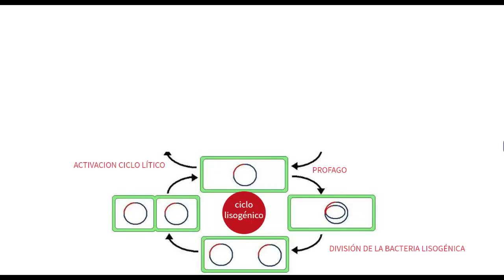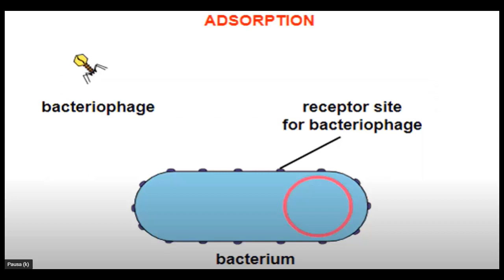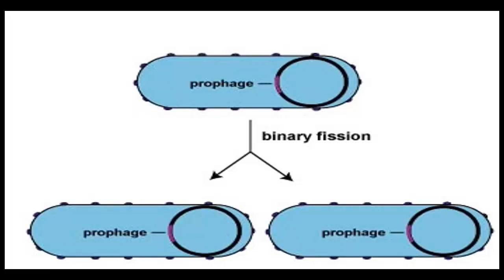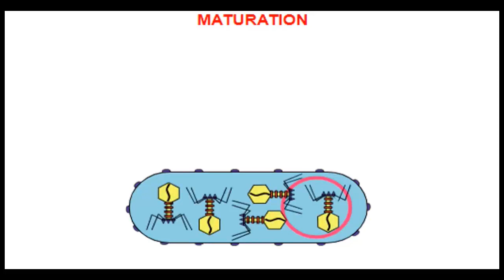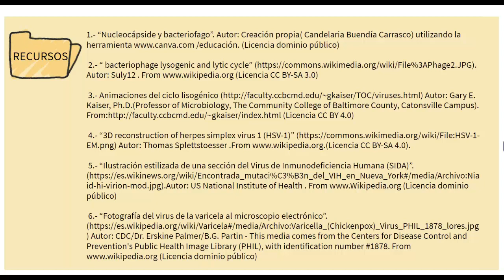CICLO LISOGÉNICO DE LOS VIRUS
En el vídeo se explica el ciclo lisogénico de un bacteriófago y sus diferencias con el ciclo lítico.